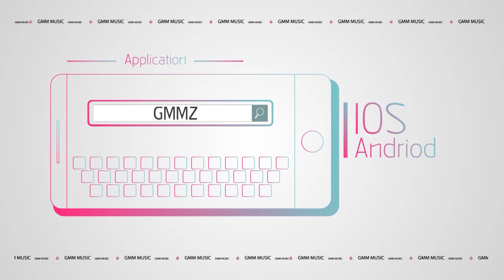Live@G : มารู้จักกับผู้ชายคนนี้ "อะตอม ชนกันต์"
LIVE@G  2015 MUSIC LOVER พบกับการปรับโฉมใหม่ ในรายการสดของคนรักดนตรี ที่จะทำให้คุณได้หลงรักในเสียงเพลง สีสันและความสนุกมากขึ้น
ทุกวันจันทร์-ศุกร์ เวลา 19.00 น. ทางช่อง FAN TV ช่องนี้มีเพลงเยอะ!

รับชมได้ทางกล่องรับสัญญาณ GMMZ หมายเลข 49 และ แอพพลิเคชั่น GMMZ